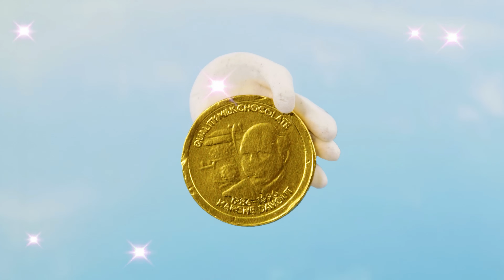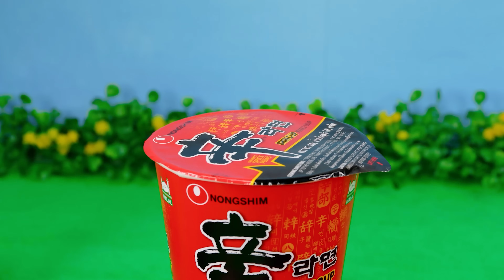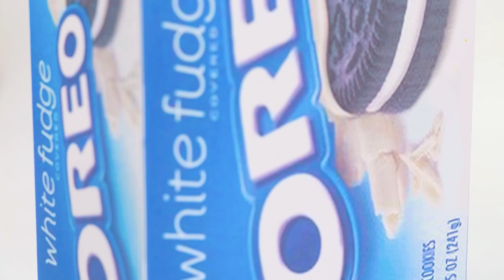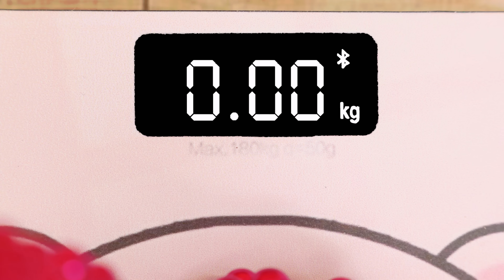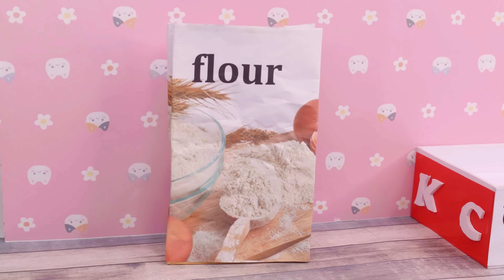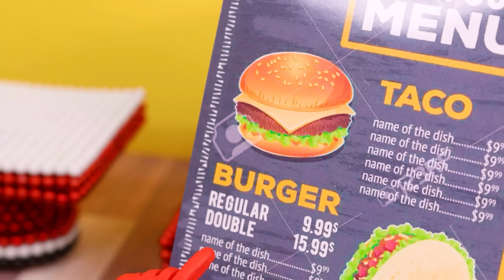Magnet Alphabet Lore: X and SPICY NOODLES